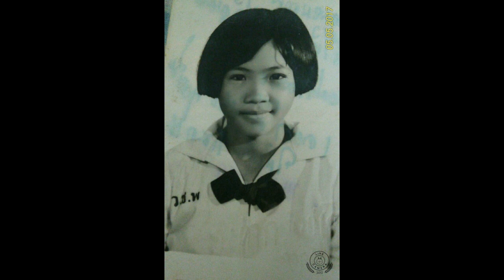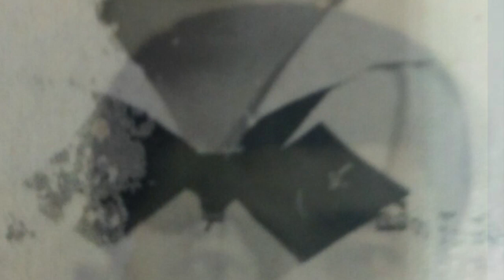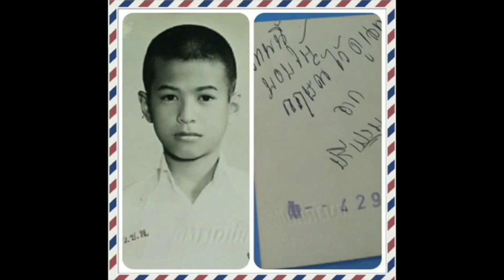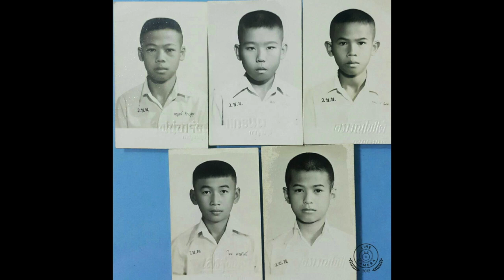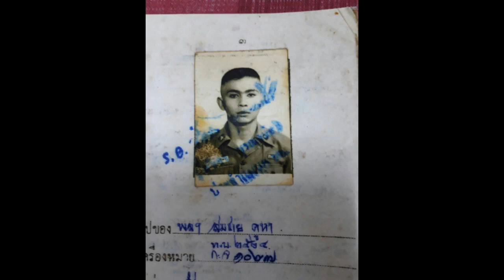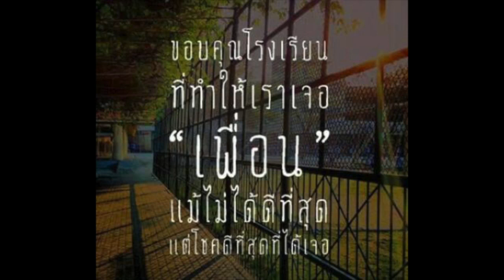ศิษย์เก่า วชพ.2517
This video is about ศิษย์เก่า วชพ.2517